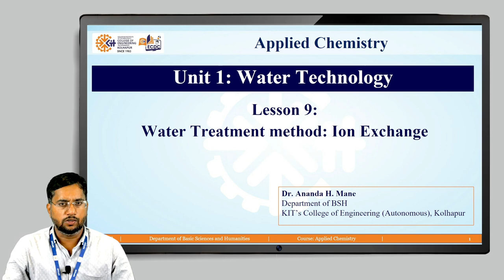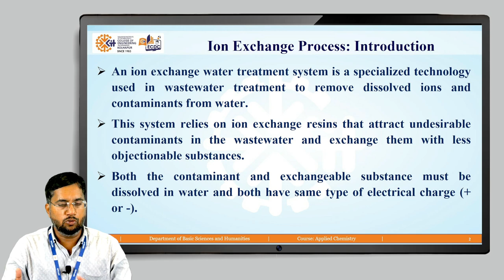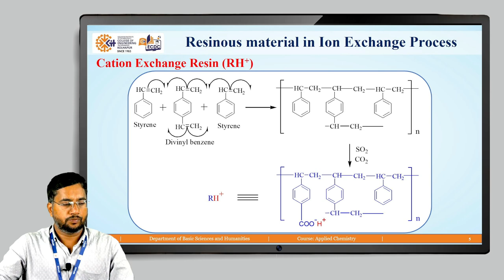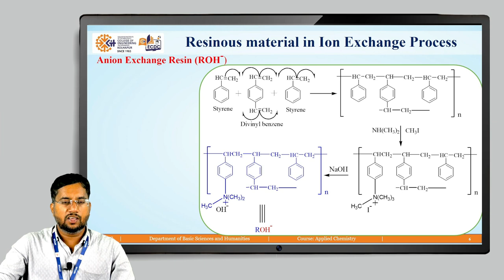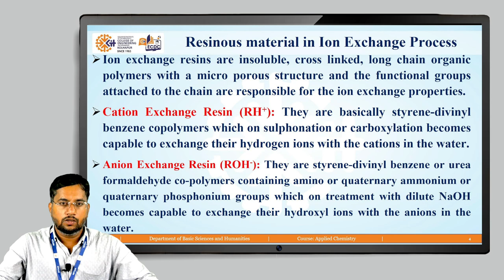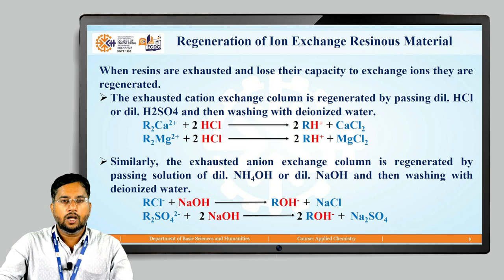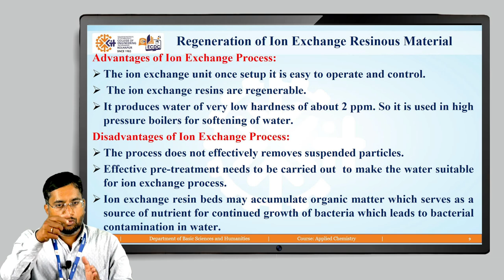Water Technology Ion Exchange Process